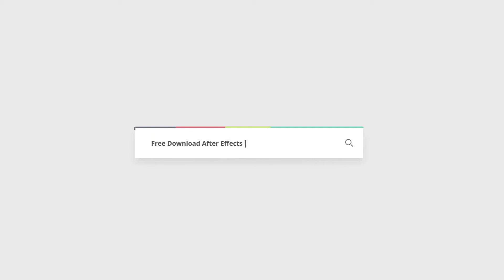Realistic Logo Reveal | Free After Effects Templates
After Effects Version CC 2018, CC 2017, CC 2016, CC 2015, CC 2014, CC, CS6 | Element 3D v2, Element 3D Pro Shaders | 1920x1080 | 27 Mb

Whether you are designing logos, or want to display your logo to others on your site or social networking sites in a beautiful and attractive way you can use:Realistic Logo Reveal template.

 FEATURES:
Compatible with CS6 and above
Full HD 1080P/29.97fps
Render comps: HDTV 1080px , HDV/HDTV 720px
Very Easy to Customize (Video Tutorial included)
Music used in preview is “Triad Electronic Logos Pack” By “alkis“

Required Plugins:
Element 3D v2
Element 3D Pro Shaders